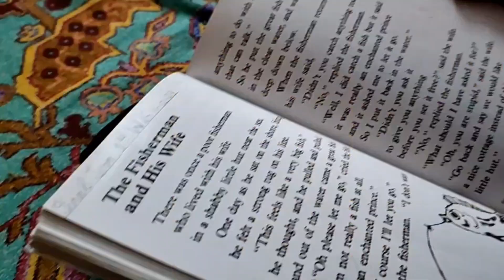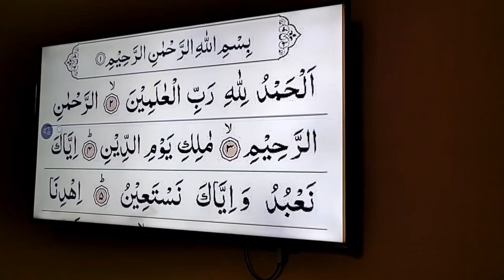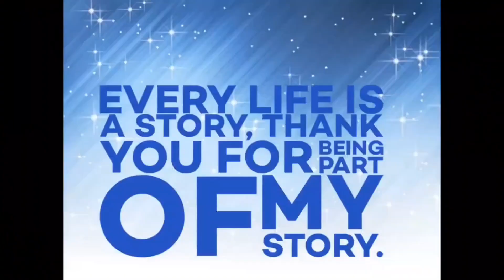My Channel Is Improving Alhumdulillah😇😇 Should I Close It 🙄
Keep Supporting Me So I Can Continue to Bring More Videos.